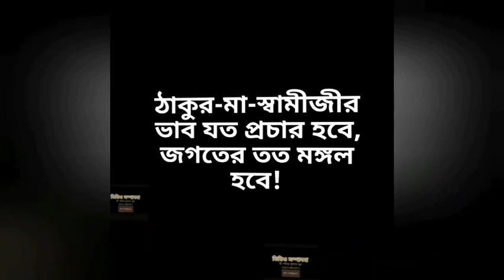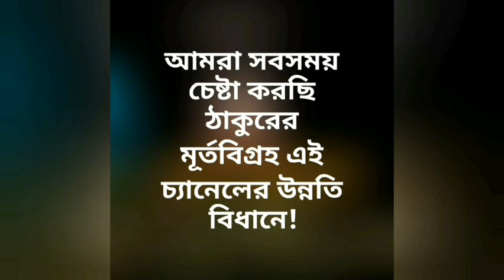সভাপতির ভাষণ | Swami Muktasangananda | Sw. Vivekananda Milanmela | Vivekananda Pathachakra |Pranaram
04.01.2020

Account Name:
PABITRA KUMAR SUR
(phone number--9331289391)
(Savings)
Or
 in:---
Account Name:
PABITRA KUMAR SUR
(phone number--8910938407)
Bandhan Bank
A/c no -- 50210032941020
IFSC- BDBL0001705
Branch :  Kestopur